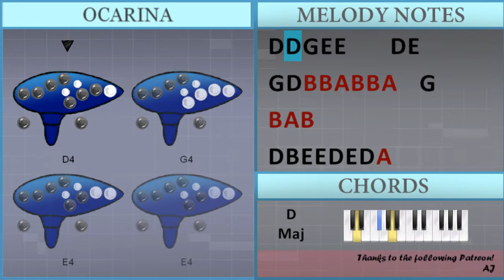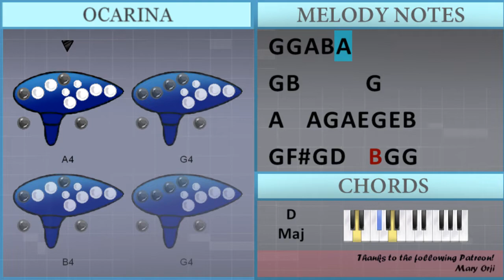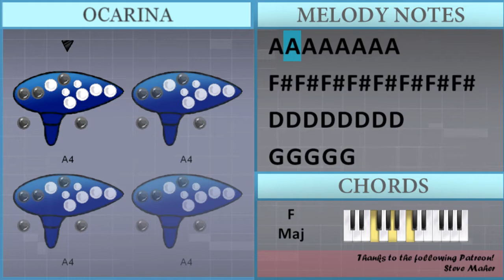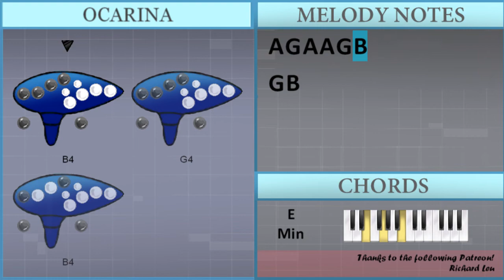How to play It's Corn (Meme Song) by The Gregory Brothers ft Tariq on Ocarina (Tutorial)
Comment and let us know how the videos have helped you. It keeps us going! :)The easiest way to learn how to play It's Corn (Meme Song) by The Gregory Brothers ft Tariq on the ocarina. It's a ocarina tutorial for It's Corn (Meme Song) by The Gregory Brothers ft Tariq.

EasyOcarinaLesson teaches you to play the your favorite instrument, through easy and simple animation so that you too can learn how to play It's Corn (Meme Song) by The Gregory Brothers ft Tariq on the ocarina easily. A ocarina tutorial with visual animation graphic.

Chords of  arrangement:
A Min   C Maj   B Min   D Maj   C Maj   D Maj   G Maj   E Min
F Maj   D Maj   B Min   E Min   C Maj   D Maj   G Maj   E Min
C Maj   D Maj   G Maj   E Min   C Maj

Melody notes of :
A4   A4 G4 A4 E4 G4 E4 B4
G4 F#4 G4 D4     B3 G4 G4
F#4 F#4 E4 F#4 F#4 F#4 E4 B4
G4 B4       E4 E4
G4 E4 G4 A4 B4 A4   D4 D4
D5 D5 B4 B4   G4 G4 B4 A4 G4
A4 G4 A4 A4 G4 B4   D4 D4
G4   G4 G4 G4 E4 E4 B3 D4
D4
G4 E4 G4 E4 G4 E4 G4 G4 B3
E4
E4 E4 D4 E4 D4 D4 D4 D4 D5 E4 D4
D4   G4 E4     E4
F#4 F#4 G4 A4 A4 E4 E4 E4
D4 A4 A4 G4 G4 F#4 E4 F#4 G4 B4 A4 E4
E4 D4 D5 D5 D4 D4 G4 G4 E4 D5 D4
D4 D4 G4 E4 E4     D4 E4
G4 D4 B3 B3 A3 B3 B3 A3   G4
D4 B4 E4 E4 D4 E4 D4 A3
E4 G4   E4 D4 B3 E4 E4
G4 A4 F#4 E4 E4 D4 E4 D4
A4 G4 A4 A4 G4 B4     A4
C5 C5 C5 B4 A4 F#4   G4 D4
G4 G4 A4   G4 D5
D5 D4 D5 D5 B4 B4 A4
C5 D4 A4 B4
G4 B4   E4 E4 D4 E4
D4 D4 B3 A3 A3
E4 D4 D5   B4
B4 G4 A4   E4 G4 D4
A4 G4 A4 A4 G4 B4
G4 B4       G4
G4 B4